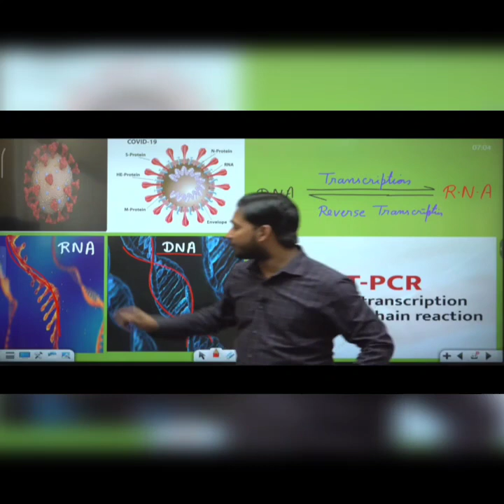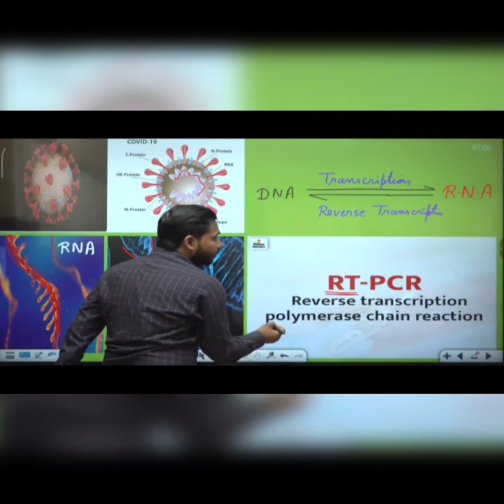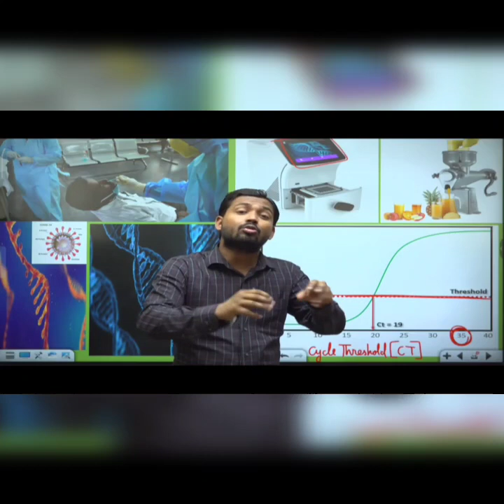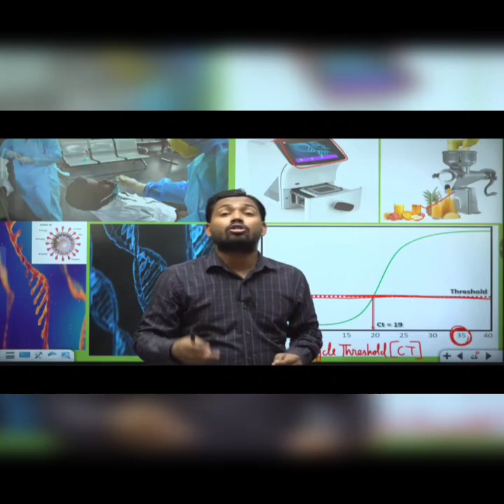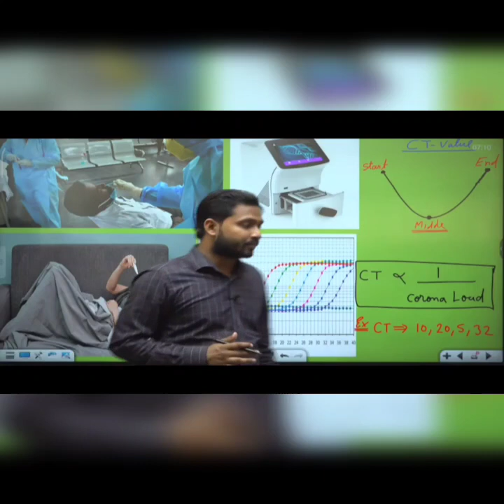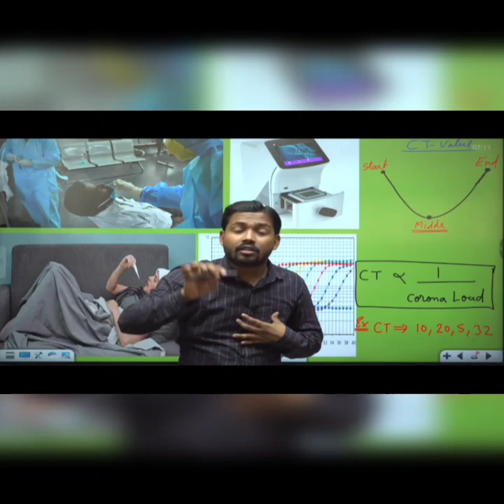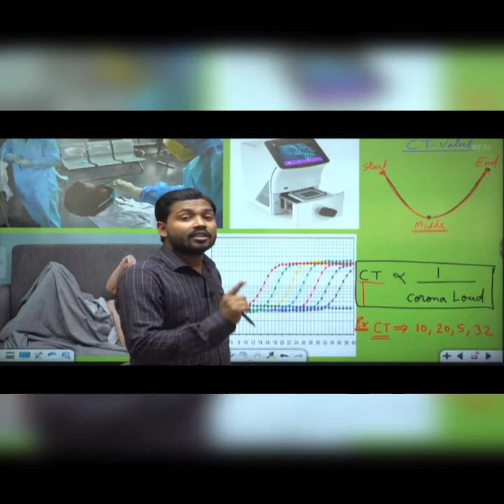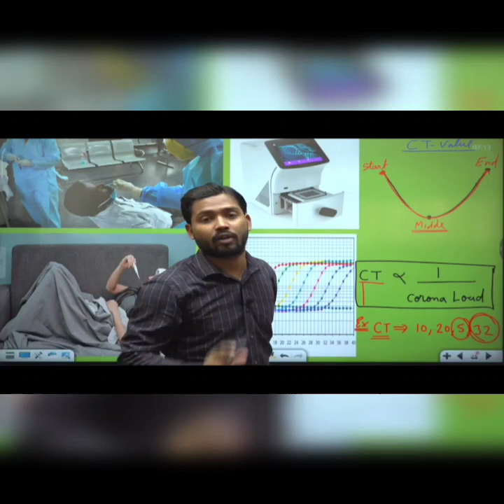what is RT-PCR & CT value?|RT-PCR क्या हैं| RT-PCR & CTव्हॅल्यू म्हणजे काय?By Khan Sir in Hindiहिंदी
what is RT PCR?

WHAT IS CT value?

by Khan sir Patana in Hindi

Credit- Khan sir Patana

RT-PCR
KHAN SIR
CT value